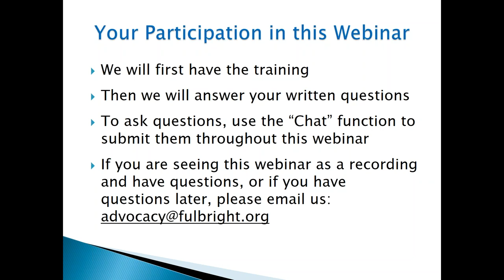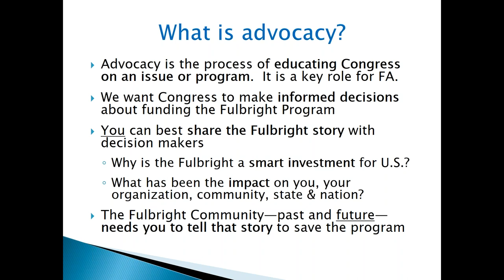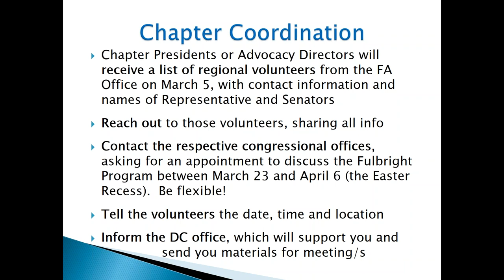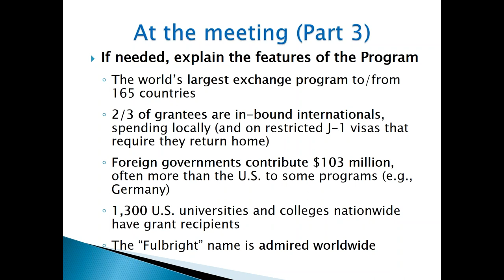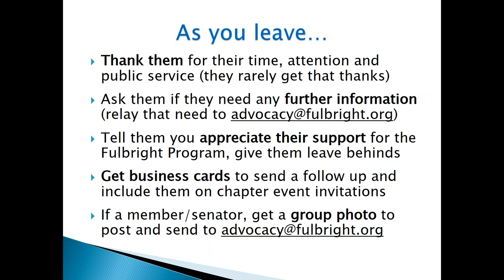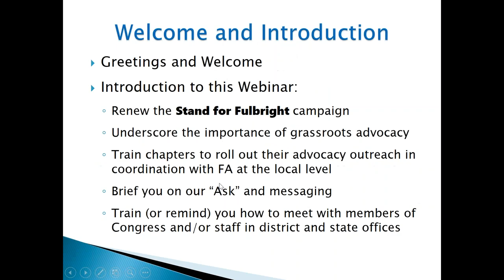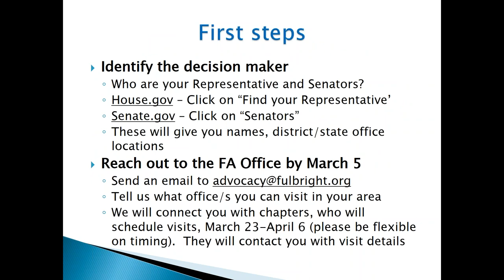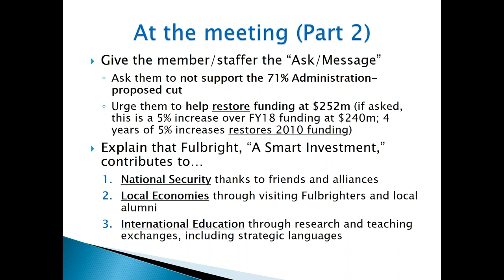2018 Chapter Leadership Advocacy Training Webinar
Max Burns, Advocacy Chair of the Fulbright Association Board of Directors, Former President of Gordon State College, and a Fulbright Senior Scholar, led a training webinar on grassroots advocacy strategies in February 2018.